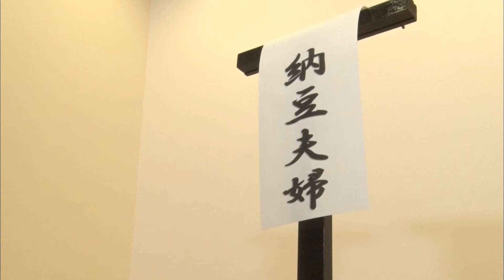【落語】納豆夫婦 語り手 三遊亭王楽 三遊亭円楽 三遊亭好楽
三遊亭 王楽さんによる創作落語【納豆夫婦】